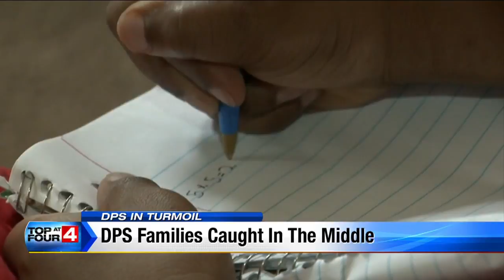Detroit families caught in middle of DPS sick-outs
Teacher sick-outs in Detroit are impacting children and parents from not just an educational level.